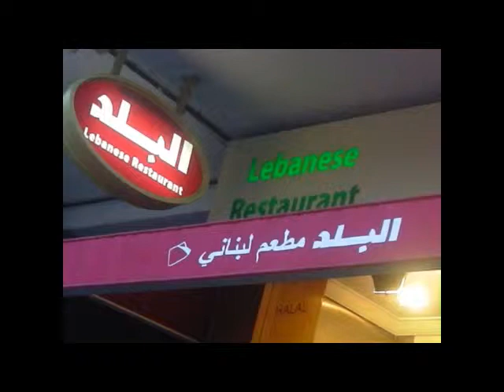Video journalist course Mohamed Khalifa from Kuwiat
المطاعم البنانية في لندن محمد بوعركي بي بي سي لندن
bbc london lebanese restaurants in London